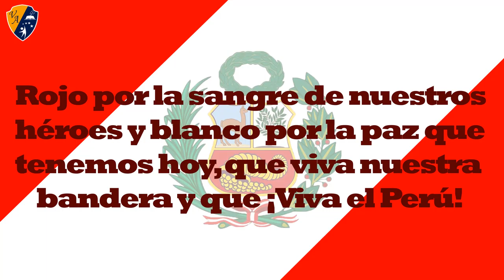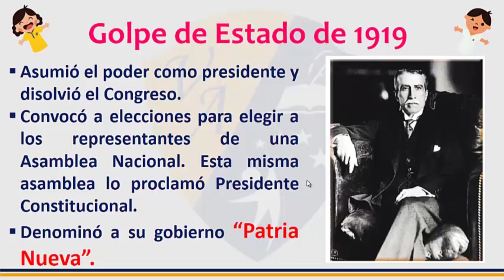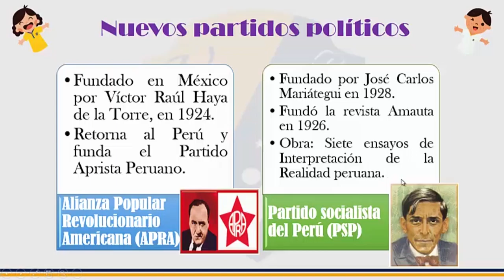6º PRIMARIA - PERSONAL SOCIAL - ONCENIO DE LEGUÍA I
Colegio Villa América: Inicial - Primaria - Secundaria
Urb. Villa Universitaria Mz "D" Lt. 44 - 45 (Cruce de la Av. Universitaria y Av. Antúnez de Mayolo, espalda del Grifo PECSA). Celulares: 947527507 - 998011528.